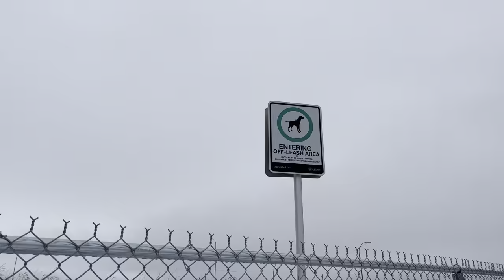Run VLOG #36 A man and his dog part 2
How many times can one get the flu within a month and a half or so span? 😳. It is more than likely the same one that will not go away in a hurry.